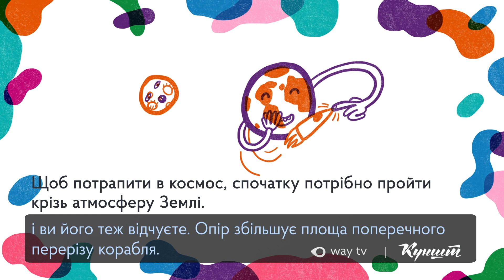Наука в метро: форма ракети – Куншт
Щоб потрапити в космос, ракеті спочатку потрібно пройти крізь атмосферу Землі.

Проект «Наука в метро» створено за ініціативи журналу Куншт і підтримки Way TV.  У межах проекту ми коротко розповідаємо про наукові явища, з якими ми стикаємося у повсякденному житті.